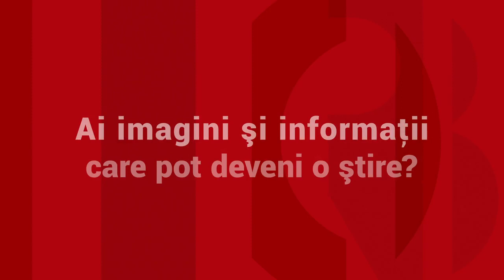Câţi bani fac pe zi parcagiii ilegali din Capitală. Au jucat X si ZERO pe capota unui şofer